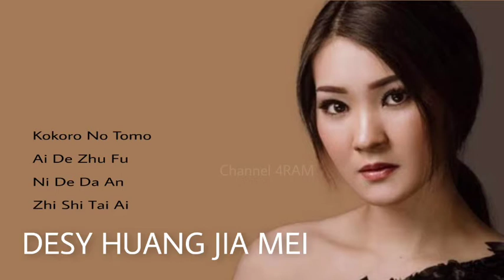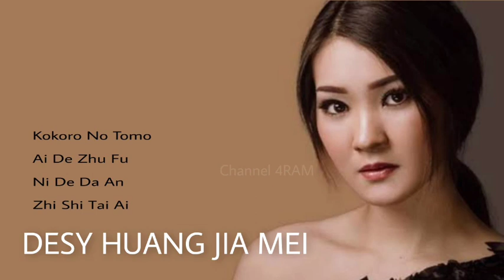DESY HUANG JIA MEI ,The Very Best Of, Vol.3 : Kokoro No Tomo-Ai De Zhu Fu-Ni De Da An-Zhi Shi Tai Ai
Desy Huang Jia Mei dengan 4 lagu pilihan terbaik :

1. Kokoro No Tomo
2. Ai De Zhu Fu
3. Ni De Da An
4. Zhi Shi  Tai Ai

Terima Kasih,
Channel 4Ram